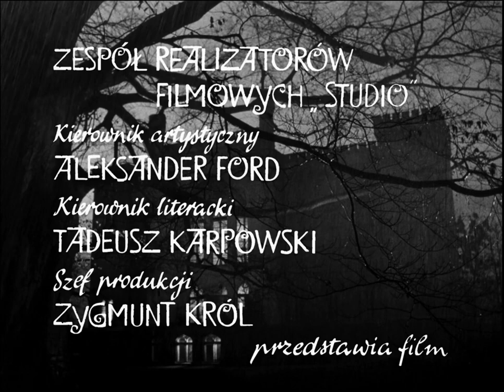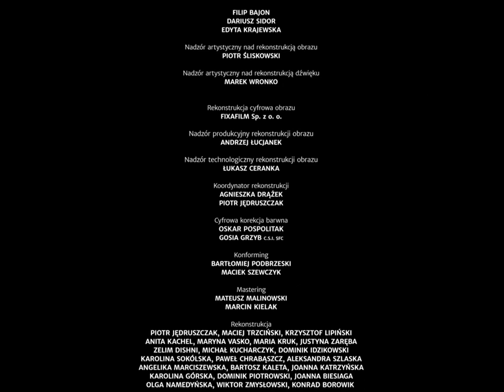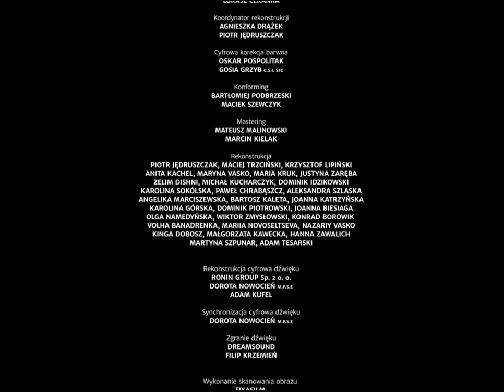Gdzie jest trzeci król